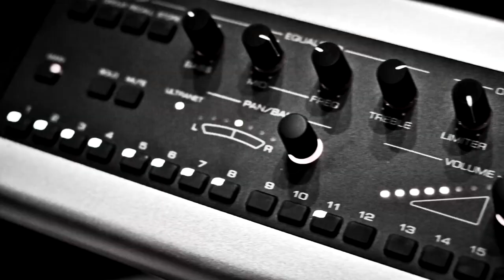Obscure Sphinx - 'epitaphs' studio sessions [III]